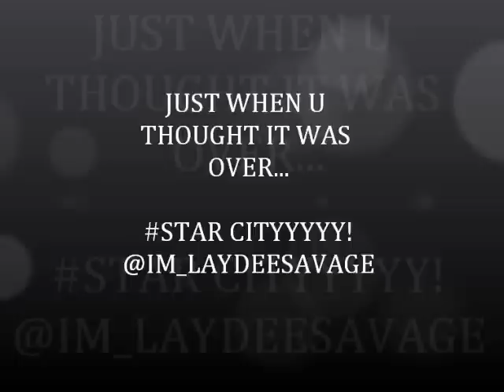CHRIS BROWN FT. LUDACRIS- WET THE BED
laydee savage version